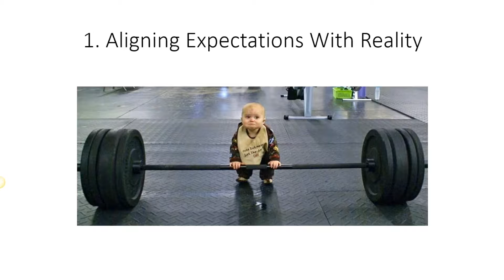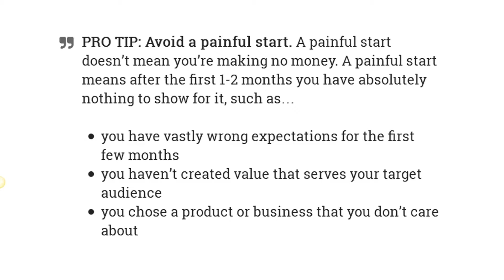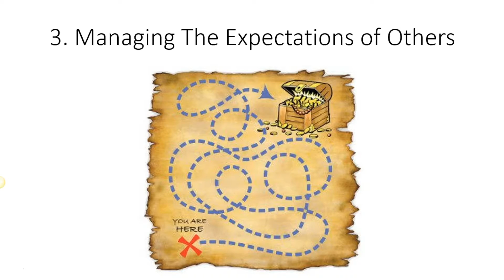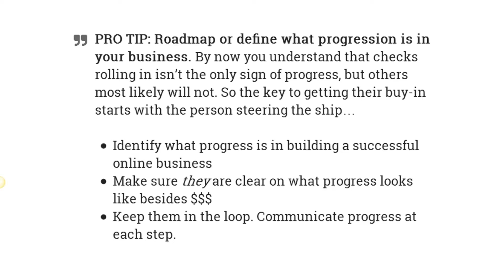Managing Personal Expectations While Building A Successful Online Business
Do you like Facebook Live?

There’s a pretty good chance some YouTube video provided an “aha” moment that sent you down the entrepreneurial rabbit hole, where managing personal expectations became somewhat of a problem.

By the time you resurfaced you had big dreams, master plans, and even larger goals of accomplishing what you saw others do and much, much more.

Then 3-6 months in you hit wall and caught your first wind. It started to set in that although the concept of making money on the internet is simple, butt far from easy.

You realize that you have to make adjustments in order to make this work.

More importantly, you realize you have to manage personal expectations for the results (good or bad) coming in from your efforts.

Below you will find some practical and applicable tips for managing personal expectations.

Aligning expectations with reality

It’s highly unlikely that you will make millions, or even hundreds of thousands of dollars in your first 1-2years of building a business through internet channels.

Managing expectations from a technical perspective

Setting reasonable expectations from a technical perspective in your business is similar to managing expectations in life.

Managing expectations of others

I know, I know, this was supposed to be about you. But the truth is managing the expectations of others is important.

Aligning expectations with reality, managing expectations at work, managing expectations in life, Managing expectations of others, Managing Personal Expectations, managing your own expectations